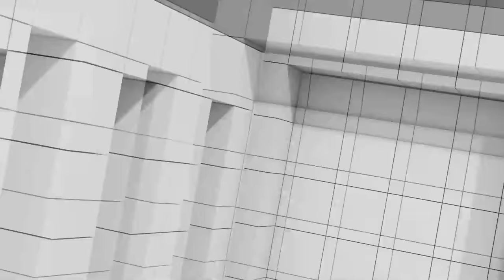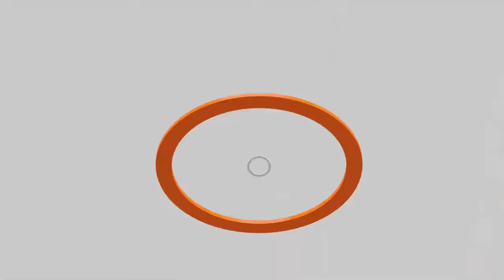กระแสว่าที่นายกฯ หญิงคนต่อไป | Soft Power นิยาม งบประมาณ | กู้เงิน กู้แบบไหน | คุยให้คิด [9 ธ.ค. 66]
- นโยบาย Digital Wallet ไปถึงไหนแล้ว
- วิษณุชี้ช่อง แนะรัฐบาลตั้งคำถามกฤษฎีกา ประเด็น พรบ. กู้เงิน
- ถ้า พรบ. กู้เงินผ่าน รัฐบาลจะให้กู้แบบไหน
- อุ๊งอิ๊งยืนยัน "ครอบครัวของอิ๊ง ไม่ใช่เจ้าของพรรคเพื่อไทย"
- "เศรษฐา-อุ๊งอิ๊ง" กับกระแส "ว่าที่นายกฯ หญิงคนต่อไป" ของเพื่อไทย
- นโยบาย Soft Power กับคำถามเรื่องการนิยาม และการใช้จ่ายงบประมาณ
- รัฐบาลเศรษฐากับการปฏิรูปการศึกษาไทย